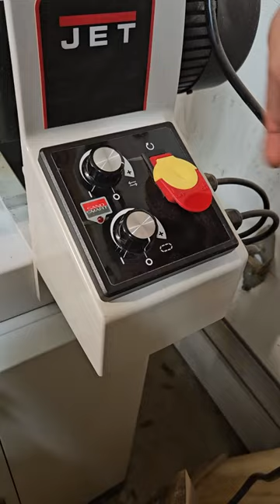How a Drum Sander Works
This is our Jet JWDS-2244OSC oscillating drum sander.  Here we're taking a little over 1/32" off the face of this 14" wide slab.  The oscillating action on this drum sander really helps minimize sanding lines.